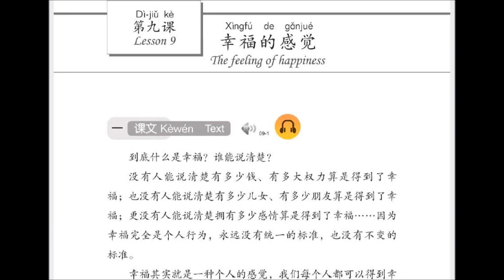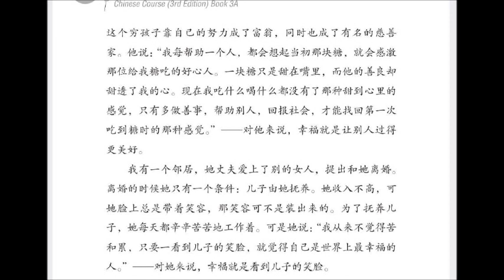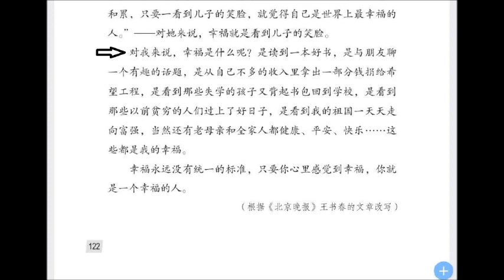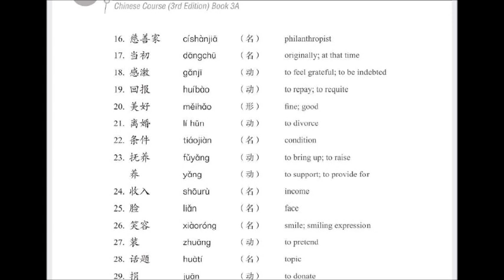Hanyu Jiaocheng 3 lesson 9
ภาษาจีนกลางเพื่อการสื่อสารระดับสูง